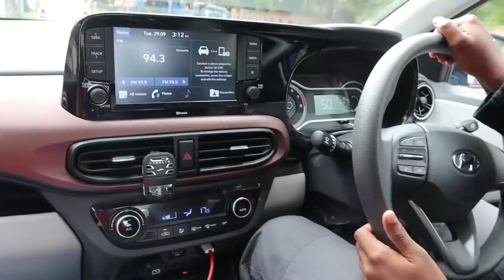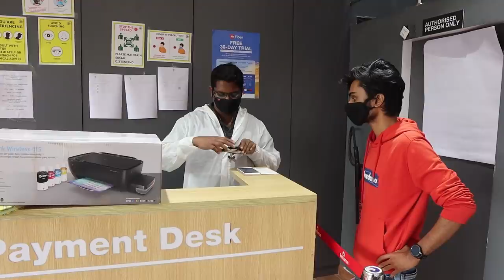എന്റെ പുതിയ SHOE🤩$$$🤩BUYING A PRINTER TOOO🔥UNBOXINGDUDE l